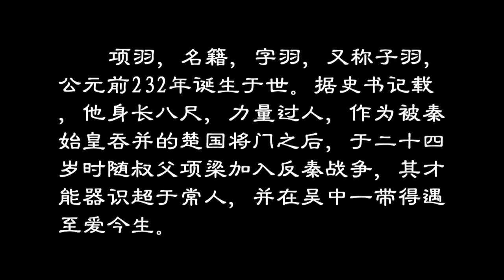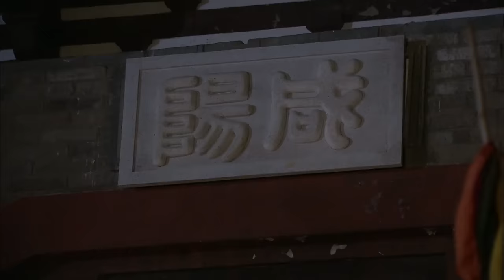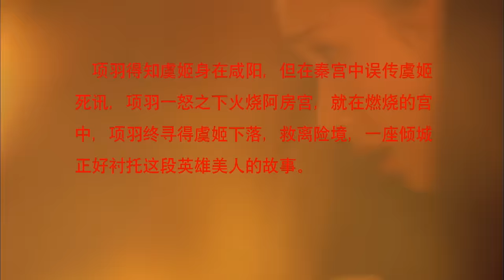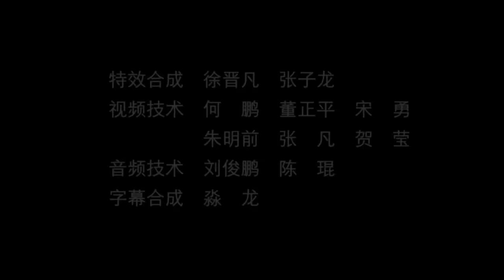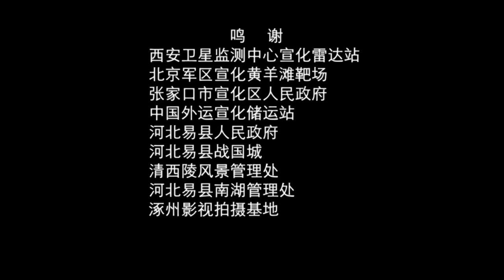《大汉风之英雄美人/The Story Of Han Dynasty》楚汉相争 自古英雄难过美人关 | 胡军 杨恭如 吴倩莲 肖荣生【捷成华视华语影院】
《大汉风之英雄美人》讲述刘邦和项羽从联手抗秦到分庭抗礼直至最后刘邦战胜项羽建立大汉王朝的故事。

中文名：大汉风之英雄美人
外文名：The Story Of Han Dynasty
导    演：卫翰韬
主 演：胡军 杨恭如 吴倩莲 肖荣生
片    长：93分钟
上映时间：2004年
类    型：剧情 / 历史 / 古装